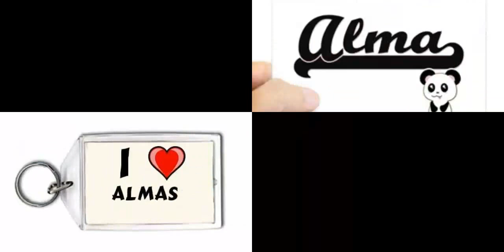Almas Name Status / Irritated Saqi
Google/